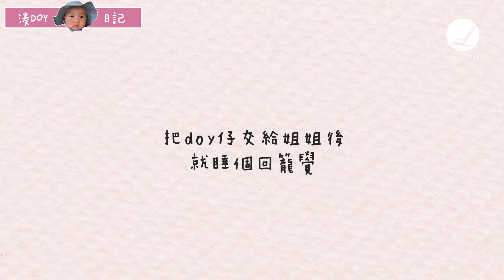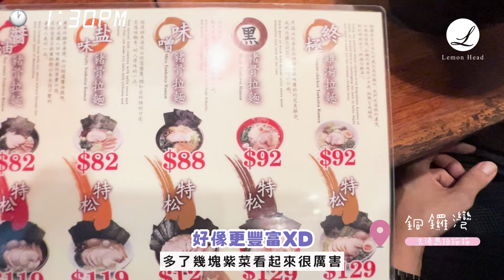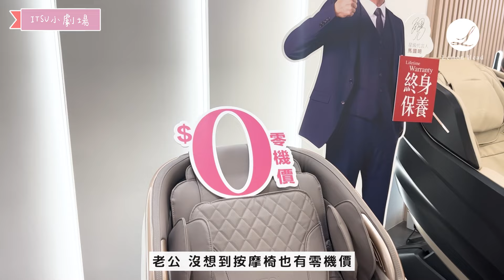[vlog] 姐姐來了！生活起了甚麼變化？檸檬頭 LEMONHEAD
﹣﹣﹣﹣﹣﹣﹣﹣﹣﹣﹣拉下有更多資料﹣﹣﹣﹣﹣﹣﹣﹣﹣﹣﹣﹣
0:00 早晨親子時間
1:10 帶BB散步
2:30 拍拖去
3:35 ITSU小劇場
5:35 BB晚餐
8:00 親子時光
8:35 有關請姐姐的chit chat
ITSU零機椅資料
限時優惠價$9,900，再送價值 $9,900 ITSU現金券

**This video collaborates with ITSU